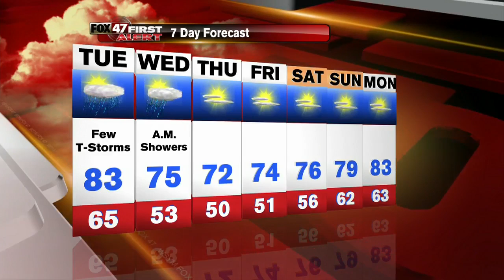Fox 47 Morning News at 7